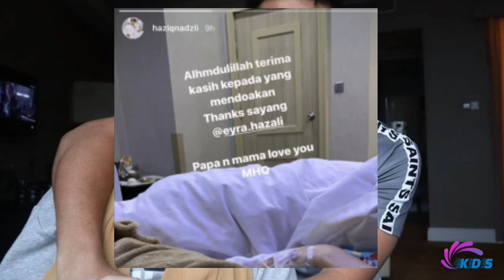Tahniah! Pelakon Eyra Hazali Selamat Bersalin, Dapat Anak Lelaki